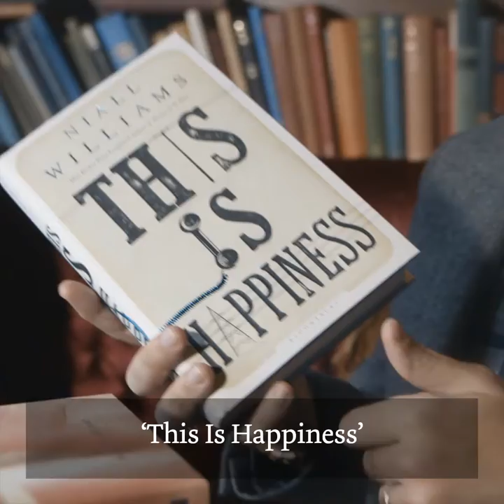This is Happiness by Niall Williams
17-year-old Noel is back in the village of Faha, having made a bad hand of trying to become a priest. At the same time, Christy arrives, bringing the epoch-changing wonder of rural electrification whilst also wanting to revisit his own past. An immaculate and beautifully written novel.